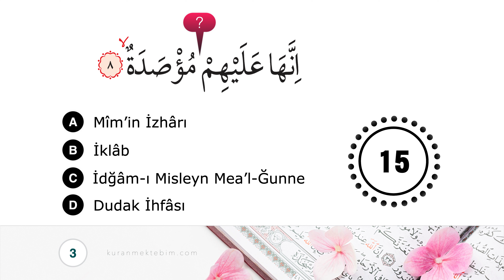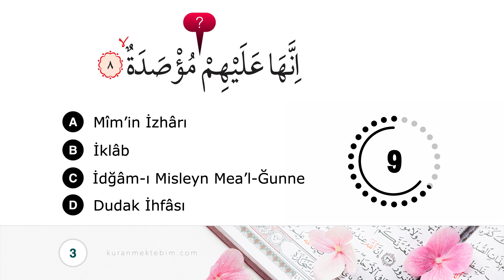Tecvid Bilgini Test Et 22 - Sakin Mim 2 - Tecvid Dersleri - Mehmet Emin Yiğit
Sakin Mim’in hükümleri ile ilgili sorularla hem kendini test et, hem de bilgini pekiştir.

Elif-Be Dersleri
Tecvid Dersleri
Kur'an Arapçası Dersleri
Arapça Dersleri
Arapça Gramer, Sarf, Nahiv
Hadis Okumaları
Ezber Hadisler
Tefsir Okumaları
Namaz Sureleri
Kısa Sureler
Sure Ezberleme Videoları
Dua
Kuran Meali
Öğretmenlik deneyimleri